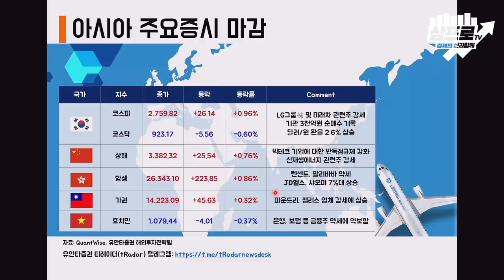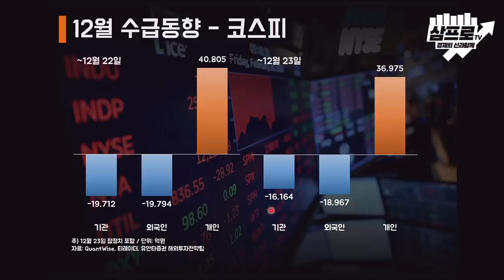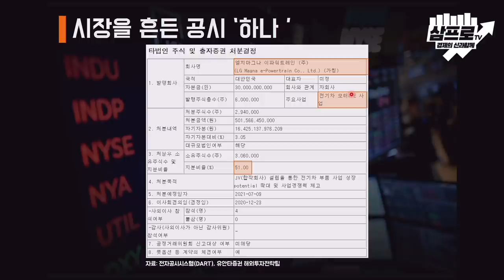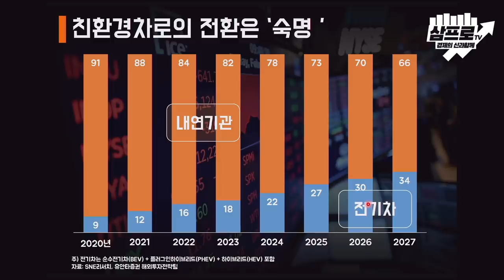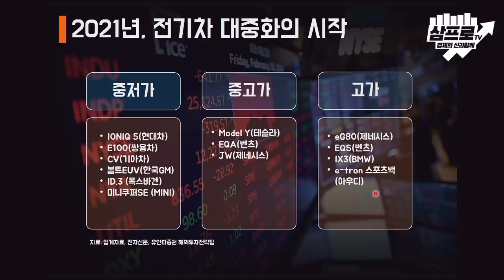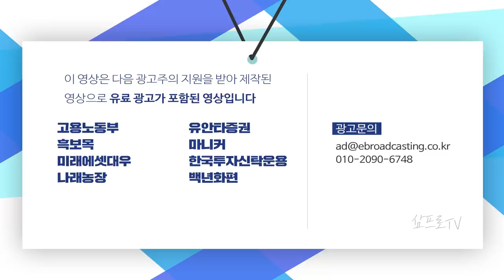기관의 순매수에 코스피 상승 마감.. 시장은 견고히 버텼다 f.유안타증권 김석환 연구원